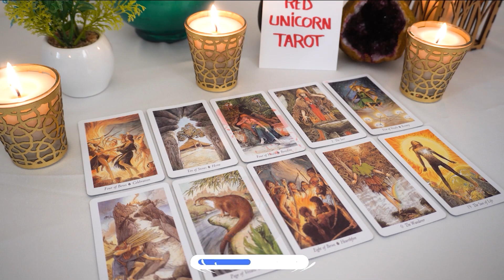PISCES❤️ "There Is Something Pisces You Need To Hear Now Before It's Too Late!"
Tarot love reading is a beautiful way to bring awareness and understanding to your life. I hope that Eva Wolf Tarot brings you clarity, insight, happiness, wonder, love and light.💖💖

Pisces Love February 2023
Pisces 2023
Pisces today
Pisces  February

Pisces oct
Pisces 2023
Pisces today love
Pisces February